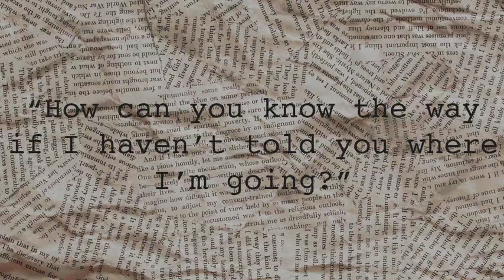Lycantrophy v3 sound - Computer.m4v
Stage 2 - Level 5